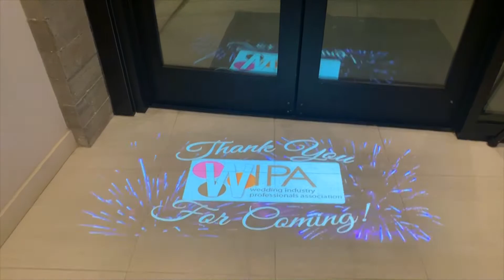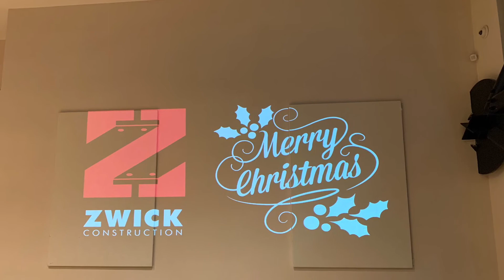Utah Event Lighting Overview